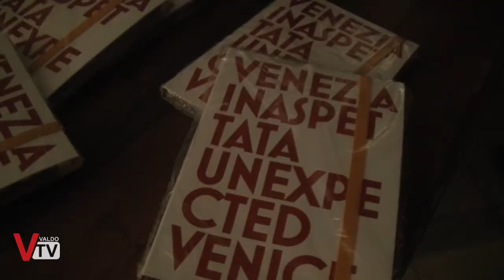"SERATA CON OSPITE" - Cesare Gerolimetto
La curiosità, la voglia di sperimentare, di vedere e scoprire il mondo... tutto attraverso l'obiettivo di una macchina fotografica: se si dovesse introdurre Cesare Gerolimetto​, probabilmente lo si farebbe così. Fotografo di fama internazionale, ma prima di tutto, come dice lui stesso, viaggiatore.
Sabato 24 novembre è stato ospite dell' Associazione Sguardi Fotografici​ al Libroportico di Carbonera nella rassegna Serata con ospite Cesare Gerolimetto​